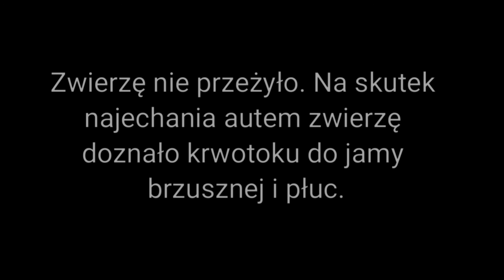Potrącony bóbr przez busa w Konstancinie